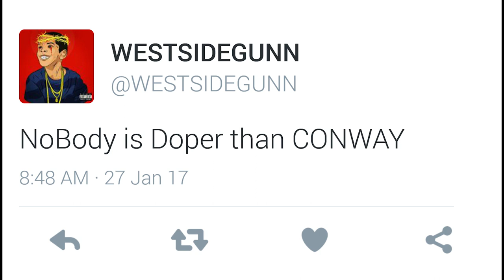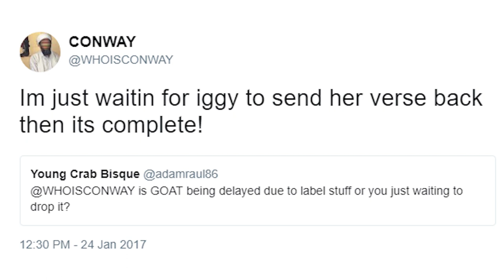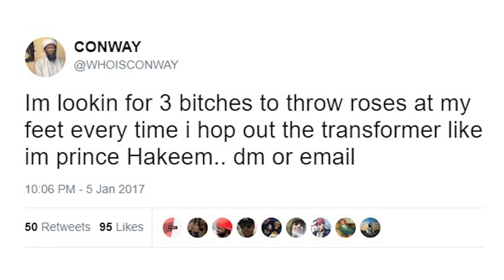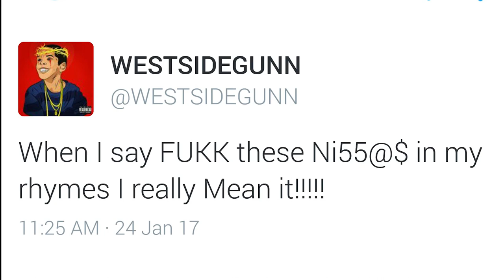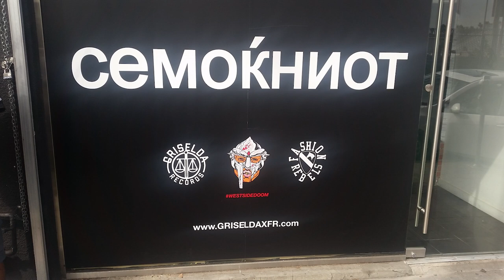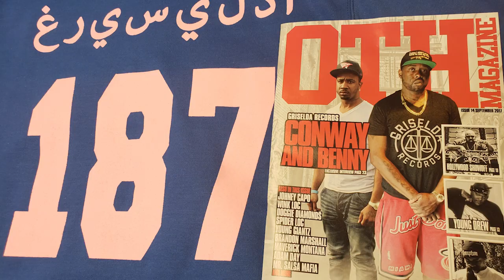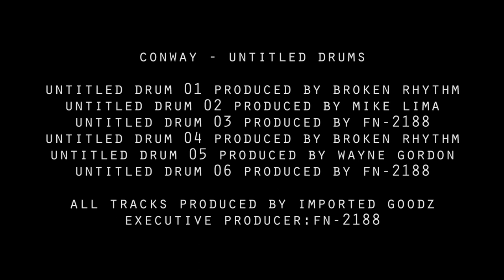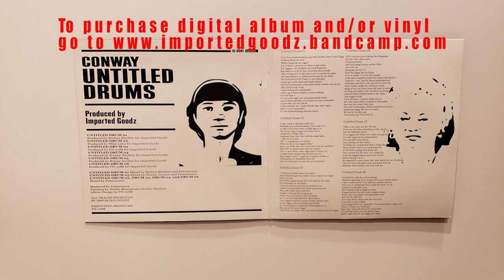CONWAY THE MACHINE x IMPORTED GOODZ - UNTITLED DRUMS (Video)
TO PURCHASE DIGITAL DOWNLOAD AND/OR VINYL
RAPS = Gx⚡️FR CONWAY THE MACHINE FEATURING WESTSIDEGUNN
SOUNDS = IMPORTED GOODZ
ARTWORK = DUSTIN MOUNCE